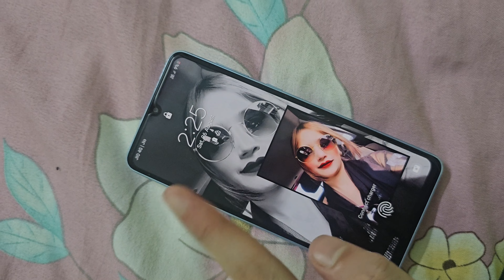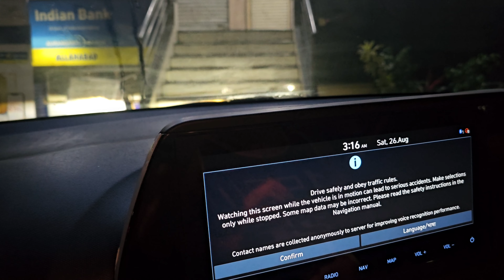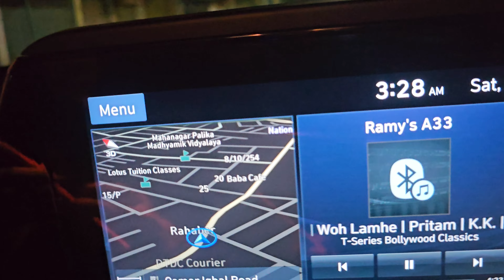||🤔dekhte hain Raat Ke 3 Baje Hamen kya Milta Hai?||